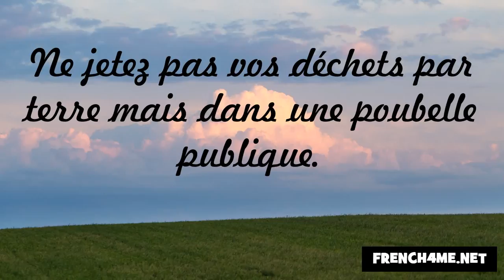विनम्रता और शिष्टाचार #11